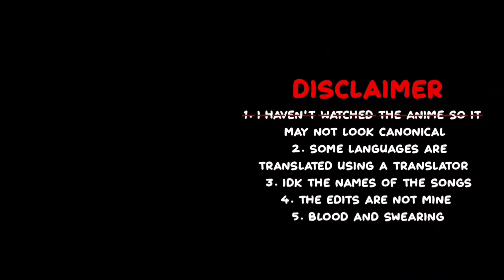React to Future/ Maki & Yuta Okkotsu | Culling game | Jujutsu Kaisen